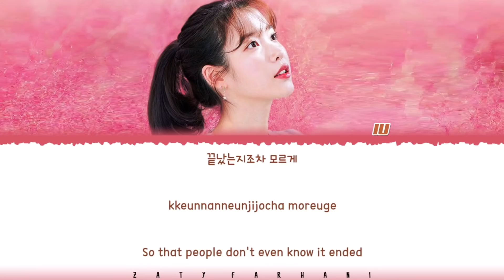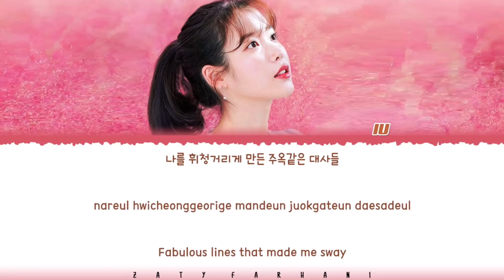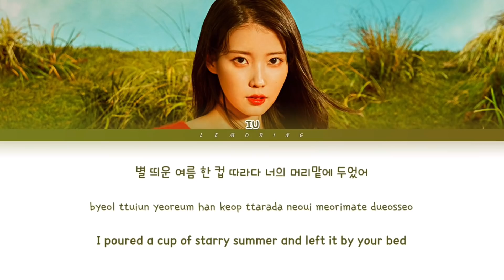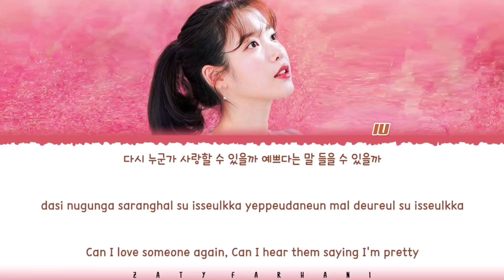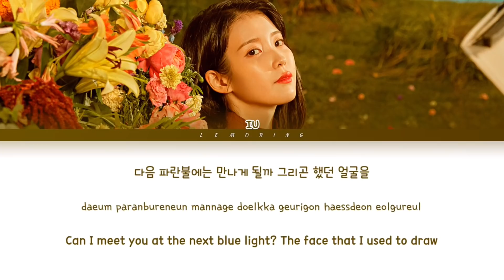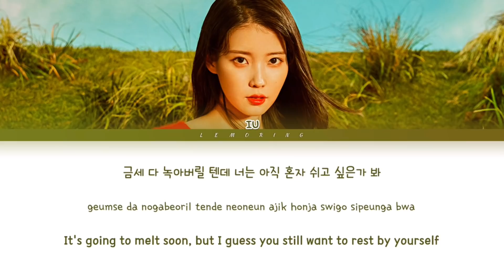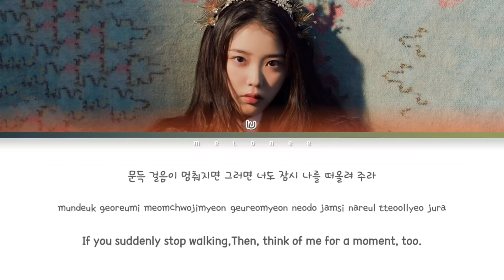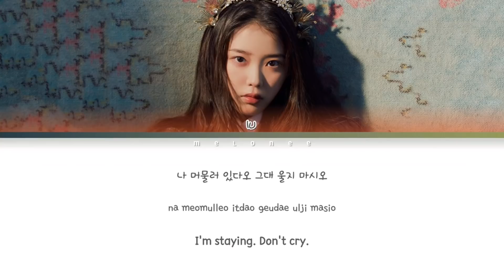아이유 조각집 전곡 가사 1시간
,아이유 정거장
,아이유 드라마
,아이유 겨울잠
,아이유 너
,아이유 러브레터
,아이유 조각집 1시간
,아이유 정거장 1시간
,아이유 드라마 1시간
,아이유 겨울잠 1시간
,아이유 너 1시간
,아이유 러브레터 1시간
,아이유 겨울잠 전곡